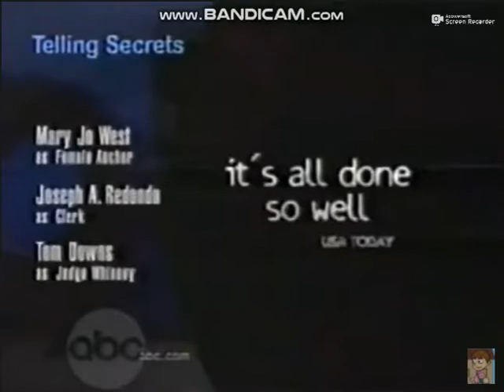Preseason Split Credit Video in Low Tone.....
Guys See you all Next Wednesday, Thursday or Friday. Good to be back!